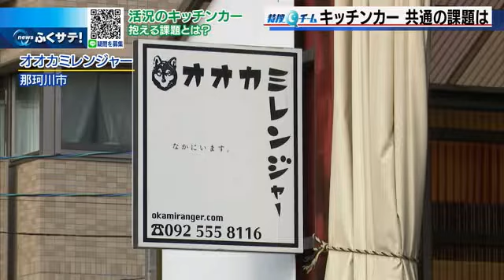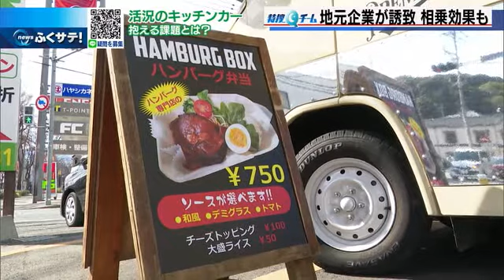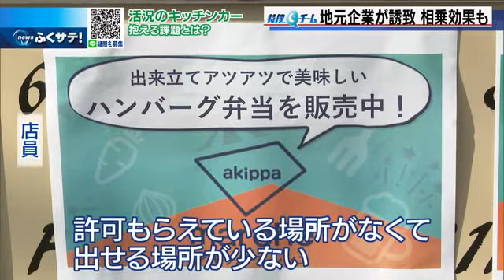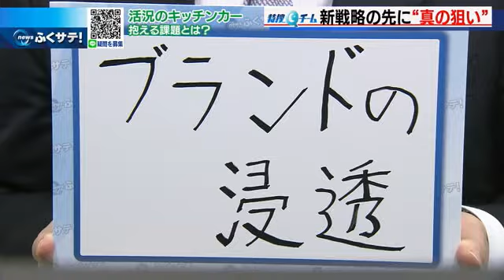福岡で活況のキッチンカー！業界が抱える課題は？ | 2022年2月7日（月）テレＱ『ふくサテ！』特捜Ｑチーム＠アーカイブ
街のあちらこちらで見かけるキッチンカー。店でしか味わえない一品をテークアウトできるのも魅力のひとつです。コロナ禍でテーククアウト需要の追い風があっても課題があるようです。